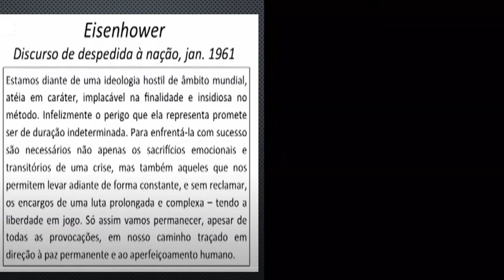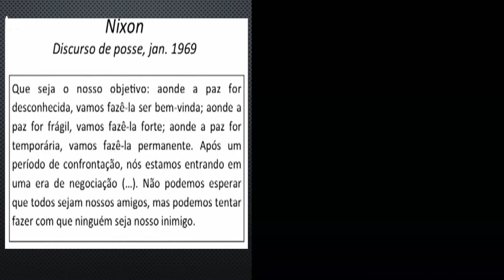Guerra Fria - Segurança Internacional - Do Conflito à Diplomacia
Guerra Fria - Segurança Internacional - Do Conflito à Diplomacia é o assunto desse vídeo.

Esse vídeo é fragmento de aula de um de meus cursos de História Mundial.

CONHEÇA MEUS CURSOS:
O Curso é Vitalício, não possui limitação de tempo, você assiste às aulas de teorias e de exercícios na ordem que quiser e quantas vezes quiser.